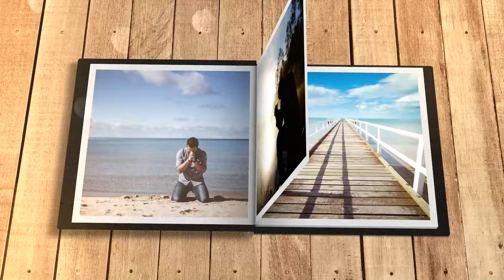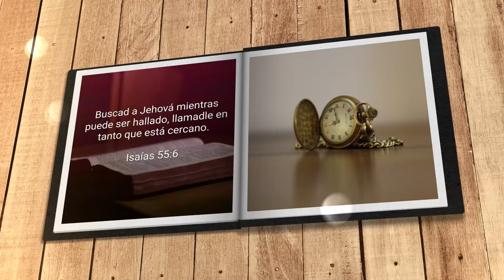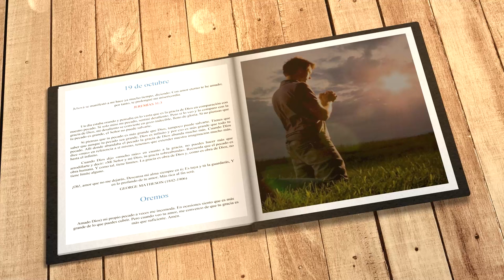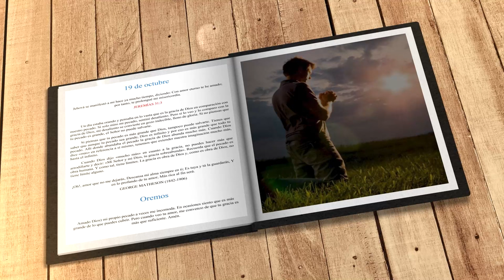Mi búsqueda diaria (19 de octubre)